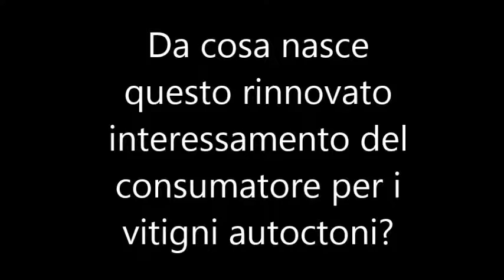Luca Framarin - Azienda Agricola Vignato Davide